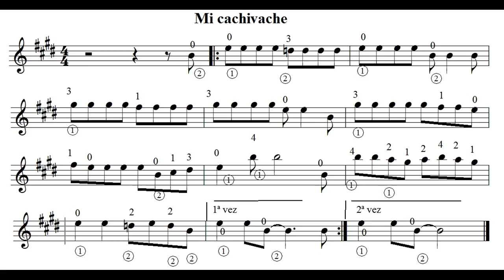Tocá Mi cachivache sobre la pista. Por Carlos Ruben Gomez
Cpmenzá a tocar despues que pasen los primeros cuatro compases.